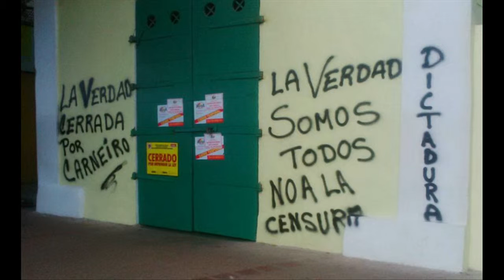Con Derecho a replica con Silvia Alegrett y Lisbeth de Cambra (18 de Junio de 2015)